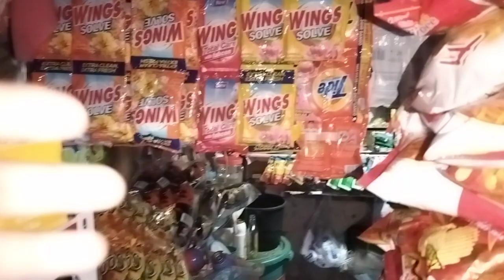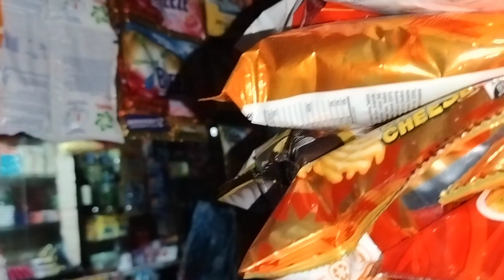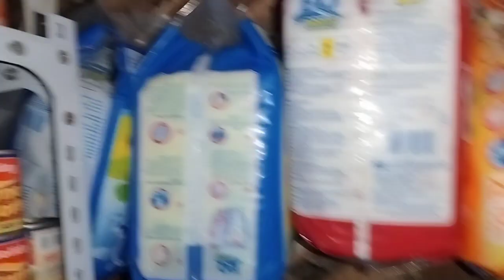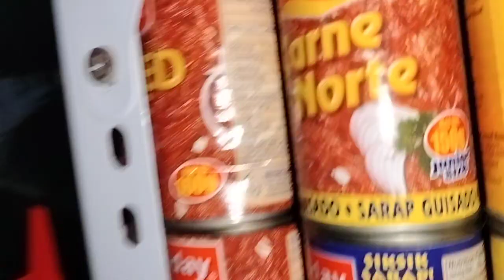GANITO PAG CLOSED YUNG AMING TINDAHAN,HAPPY MONDAY EVERYONE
Update sa tindahan pag closed,